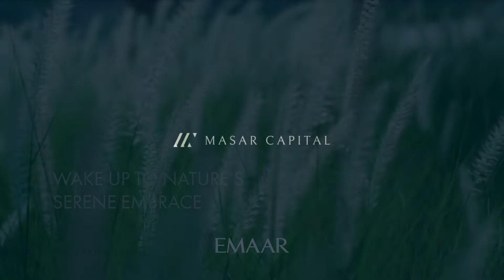New Dubai Hills Estate Launch from EMAAR - Lime Gardens Summary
Considering investing in Dubai? Let me help, I'm the CEO of two property investment agencies, one regulated in Dubai (Masar Capital) and one in the UK (Track Capital).

You can book a direct FREE 15-minute Dubai Investment Consultation Call with me by clicking

I will call you at the scheduled time to discuss your preferences and search criteria, answer any questions you have and give you information on the market, process, locations, developers and specific projects, then I'll follow up with info via email and WhatsApp, giving you the best options in the market tailored to your specific objectives.

Take the chance to speak to a CEO who works directly with developers and has overseen hundreds of millions in dirhams of investments.

The city within a city – Dubai Hills Estate is a country village setting with state-of-the-art amenities and modern design, offering exclusive houses and apartments.

Designed with state-of-the-art facilities, cutting-edge amenities and luxurious homes by world renowned architects, this address is a lifestyle choice that inspires peak performance every day.

- 12 Minutes from Downtown Dubai

- Invest from 1.1m AED

- A selection of 1 or 2-bedroom townhouses

- Central location with easy access to Al Khail Road

- Effortless combination of urban living and nature